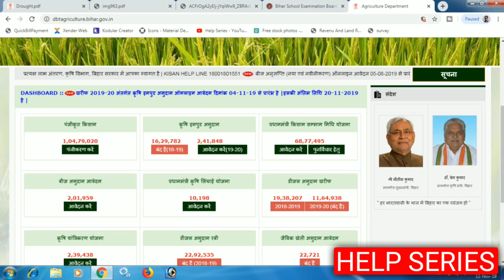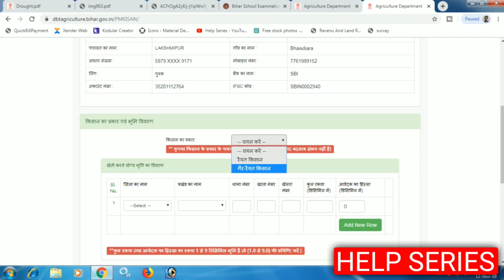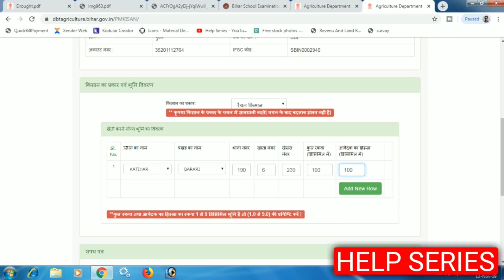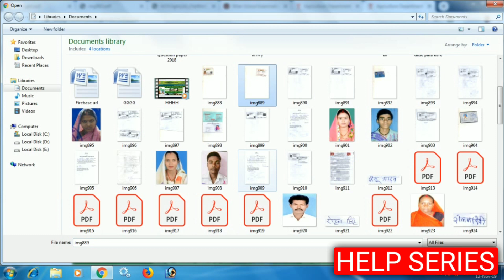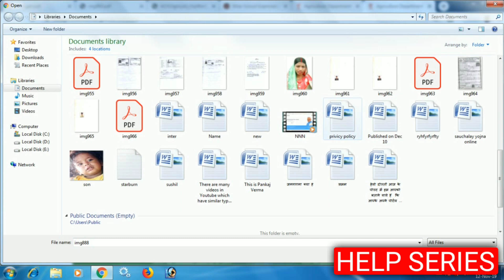PM -Kisan Yojna Online Apply 2019-20 | प्रधानमंत्री किसान सम्मान निधि के लिए अप्लाई कैसे करें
वीडियो में हमने किसान सम्मान निधि योजना के अंतर्गत किसानों को मिलने वाले ₹6000 का लाभ प्राप्त करने के लिए फॉर्म कैसे फिल अप किया जाता है इसके बारे में पूरा डिटेल स्टेप बाय स्टेप बताया है कहीं पर कोई भी कटिंग या फिर एडिटिंग नहीं किया गया है दोस्तो यदि आप भी अपना फॉर्म फिल अप करना चाहते हैं तो इस वीडियो को शुरू से लास्ट तक देखें आपको पूरा प्रोसेस हो बहु बताया गया है दोस्तों यदि आपके पास एक रसीद है और उस रसीद के साथ आप दो या फिर तीन भाई इस योजना के लिए आवेदन करते हैं तो इसका भी प्रोसेस इस वीडियो में बताया गया है जिसके माध्यम से आप अपने फोन को आसानी से कर सकते हैं दोस्तों इस फॉर्म को फिल अप करने में कोई परेशानी आता है तो आप हमारे व्हाट्सएप ग्रुप को ज्वाइन करें जहां आपको बेहतर सहायता प्रदान किया जाएगा दोस्तो आपको पसंद आता है तो अपने दोस्तों में इसे शेयर करें सब्सक्राइब  जरूर करें

ignor this
pm kisan yojna
kisan yojna 2019
kishan nidhi yojna
how to apply pm kisan yojna 2019
kisan samman nidhi yojna 2019
kisan 6000 ka form kaise bhare
kisan 6000 form